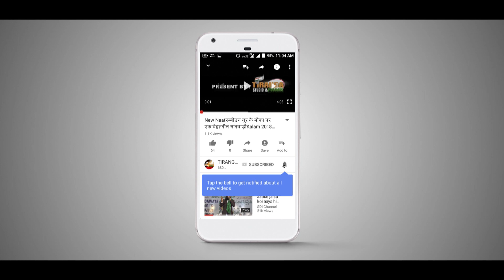Idhar Hzaro Yazid Wale Udhar Bahatr Hussain Wale || Manqbat By Shoaib Raza Qadri || 2018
MANQBA E IMAM E HUSSAIN : Idhar Hzaro Yazid Wale Udhar Bahatr Hussain Wale
KALAM RIGTH BY & NAAT KHWAN : SHOAIB RAZA QADRI SAHAB
VIDEO GARPHY BY : RAMJAN JAFRI
VIDEO LABEL : TIRANGA STUDIO&FILMS
AUDIO REC. BY : TAJ SOUND NAGAUR
PROGRAM : JASAN E MAH E RAMZAN